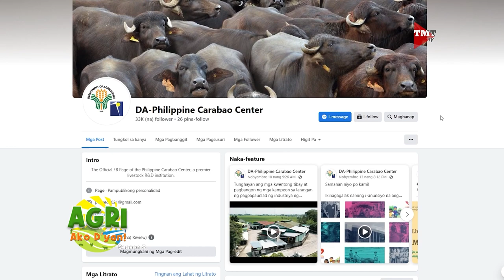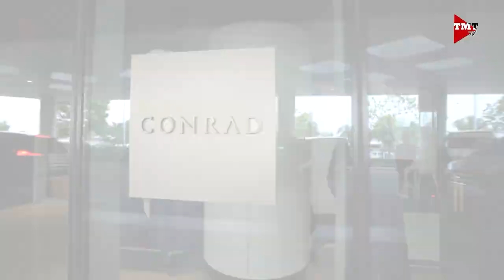"Add to cart! Paano mag-order or request ng similya ng kalabaw?"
PCC SEMEN BANK EP 3 PART 2